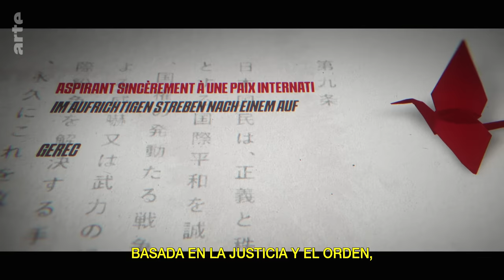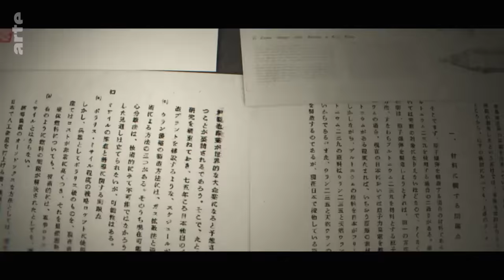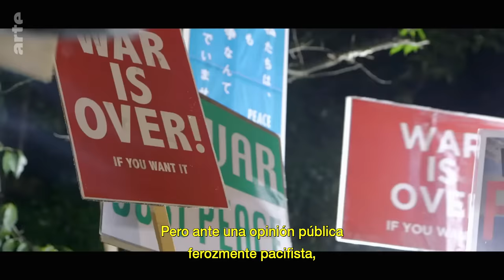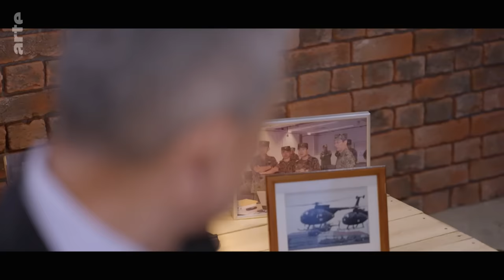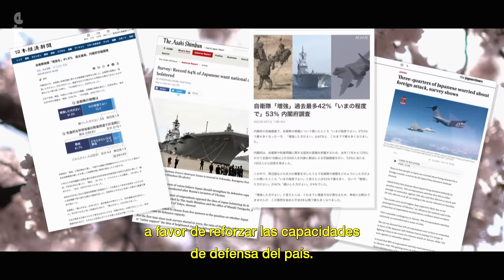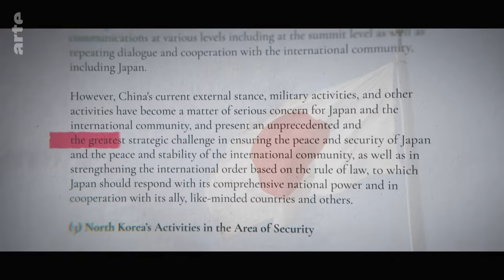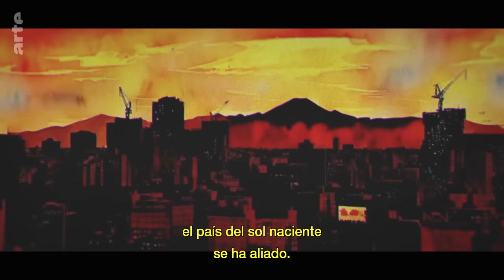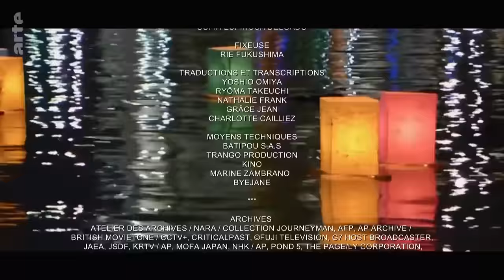Japón: ¿el fin del pacifismo? | ARTE.tv Documentales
Finalizada la Segunda Guerra Mundial, un comité de estadounidenses 🇺🇸 redactó la nueva Constitución 📖 de Japón 🇯🇵, que renunció a su derecho a la guerra. No obstante, hoy, frente a los desafíos geopolíticos en el Pacífico, el país se está rearmando masivamente. Toshiko Tanaka, superviviente de Hiroshima, observa cómo Japón se prepara nuevamente para la guerra...

Conoce más a fondo lo que ocurre en Japón con ARTE.tv Documentales en español